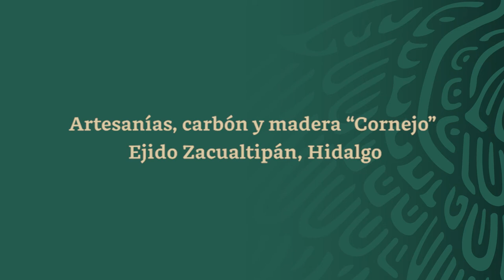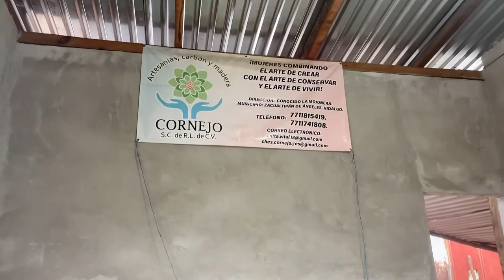Artesanías, carbón y madera Cornejo - Hidalgo